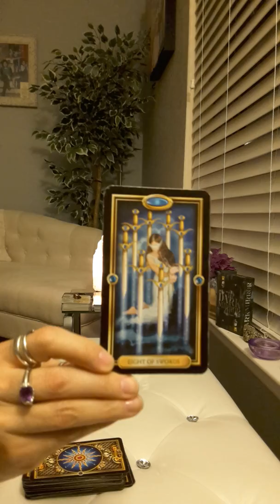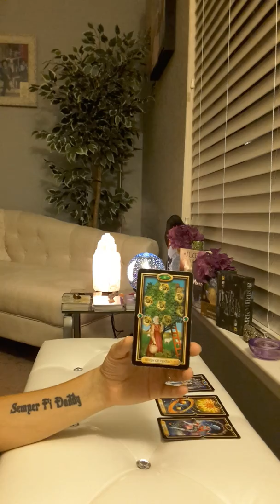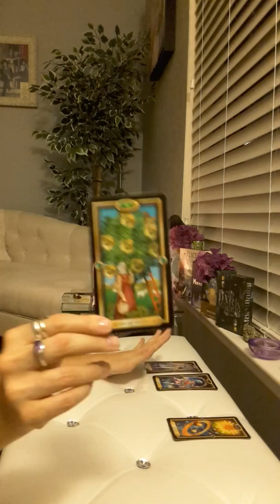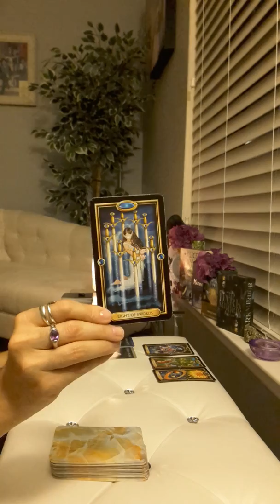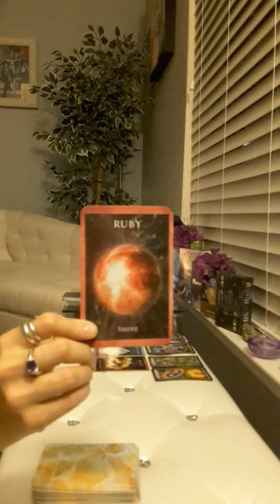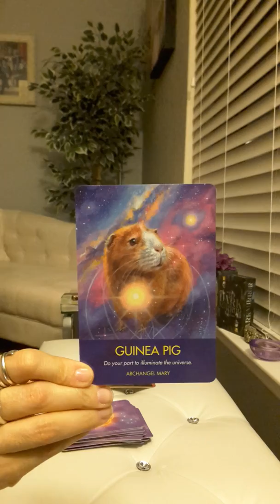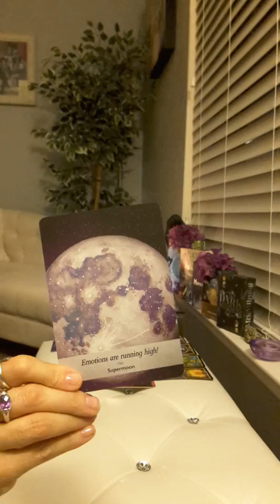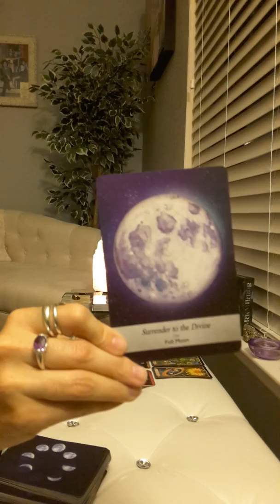Pisces Tarot Reading *You have to face your fears if you want to get rewarded*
I will be giving away 3 free readings this month for August 2019. :)

If you have any general questions you would like me to add to my weekly readings please write it in the comments below.

If you are interested in buying merch, check out my Mercury Retrograde Sucks! merchandise

If you would like to join me in helping to feed and care for shelter dogs please go Every product you buy helps to feed multiple shelter dogs and this is a Veteran owned business! Let's show some Peace and Love for these amazing fur babies!